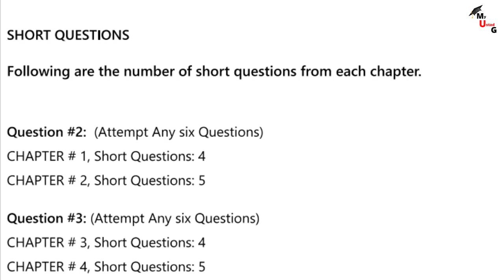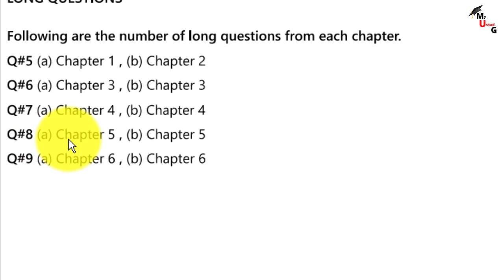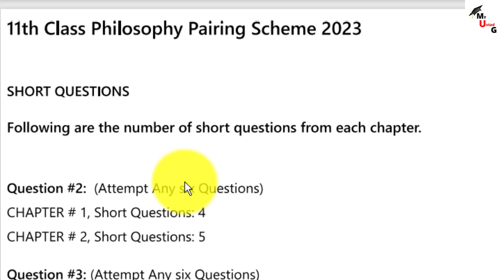Philosophy Scheme 11th Class 2023 | 11th Class Philosophy Pairing Scheme 2023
Dear Students
 in this class we discuss in Philosophy Scheme 11th Class 2023 | 11th Class Philosophy Pairing Scheme 2023 | 11th Scheme 2023

1. Philosophy Scheme 11th Class 2023 | 11th Class Philosophy Pairing Scheme 2023 | 11th Scheme 2023 for all Punjab Boards

*IMPORTANT*